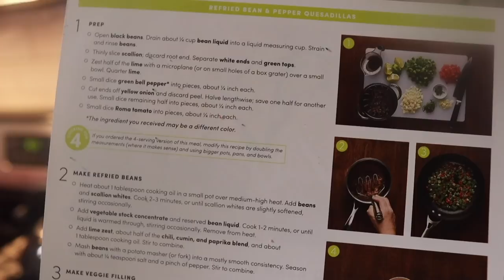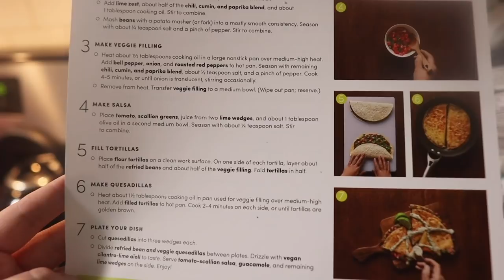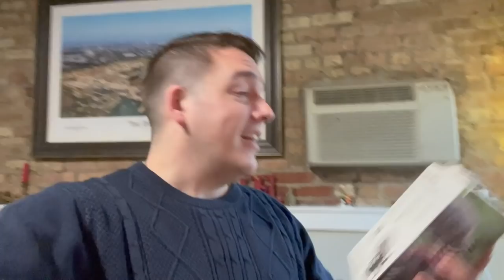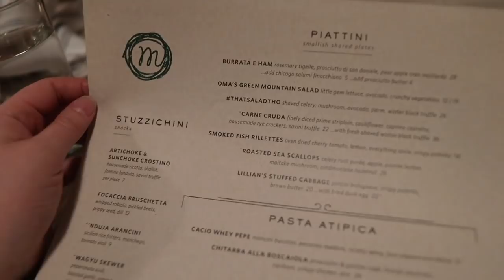Our Very Special Visitors are Here! | Somebody Feed Us at Monteverde Chicago & The Nutcracker!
Come along with us while we prep for the Petras Fam's visit and their arrival! James AND Evie are both feeling much more like themselves and that makes us happy. We share Peter's magic mail before getting the apartment ready for our guests. The next day Megan and Katie arrive! We start their visit with dinner at Monteverde Restaurant and Pastificio. Everything was beyond delicious. Then we go see the Nutracker ballet! What a full first night we've had. We're so excited for what we have planned the rest of the weekend!